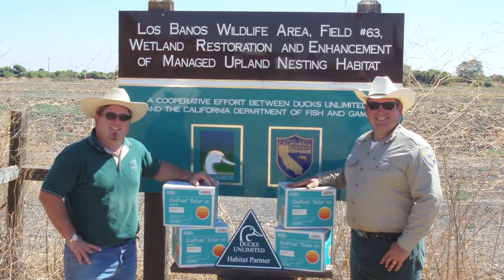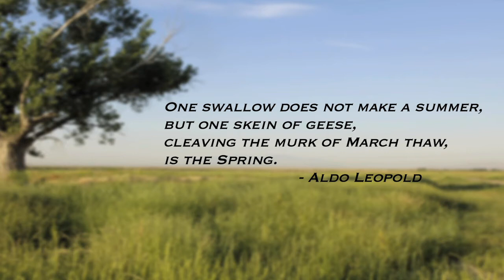DU - The Next Gerenation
It's all about the grandkids... getting them involved in wildlife conservation early on.